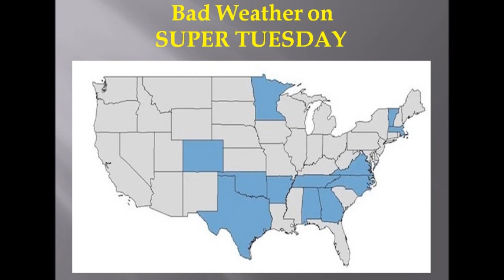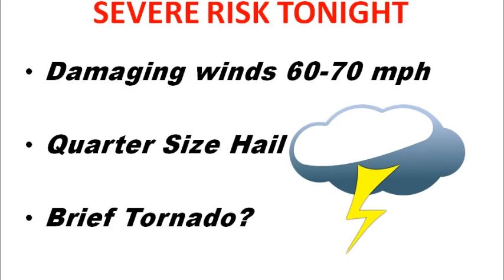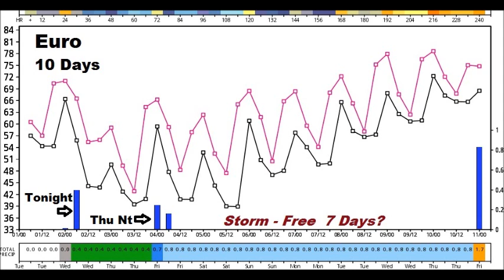Tuesday Video Update (3/1/2016)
Another Tuesday, another severe weather threat.  March coming in like a lion this evening.  We’ll update the timeline on the storms, and the latest severe risk outlook, which has been expanded southward while you slept.  Your complete guide to your Super Tuesday forecast.  Wait till you see the weekend forecast.